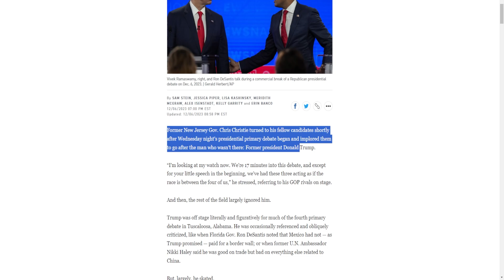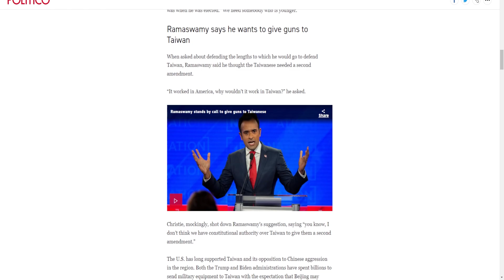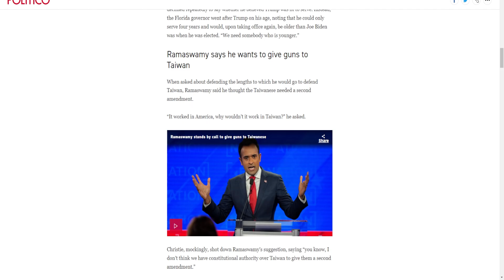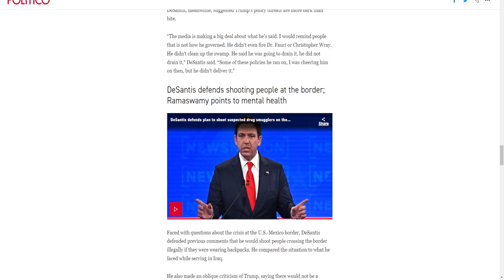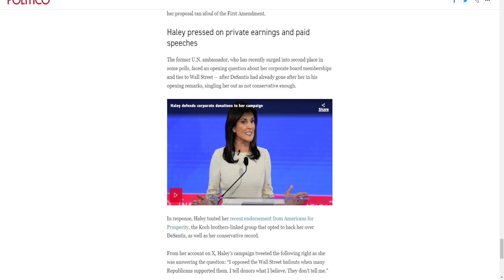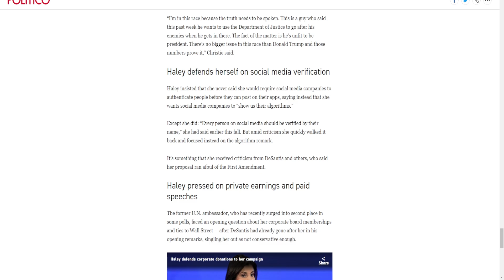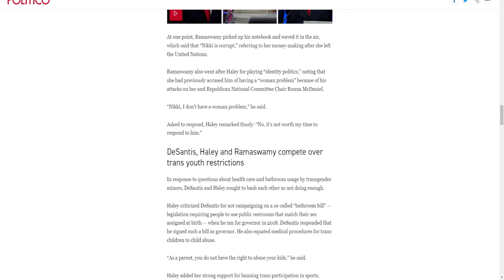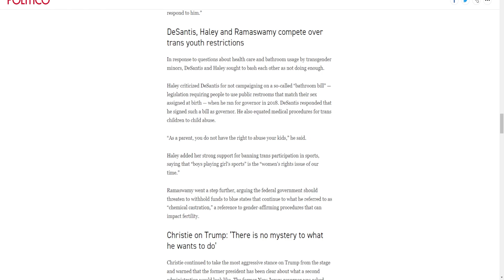Vivek Ramaswamy Won The GOP Debate!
Ramaswamy won the debate easily.